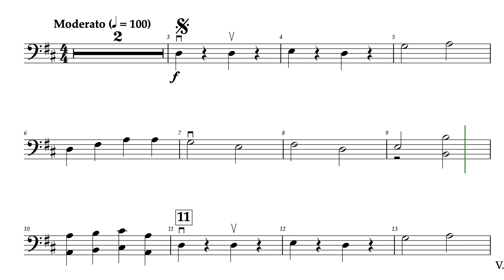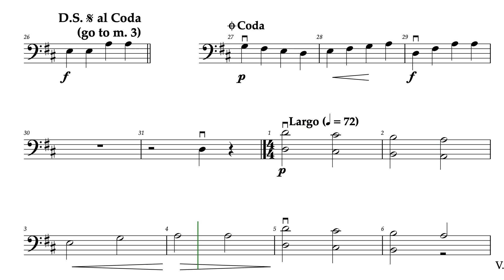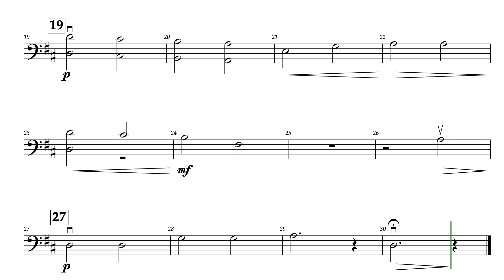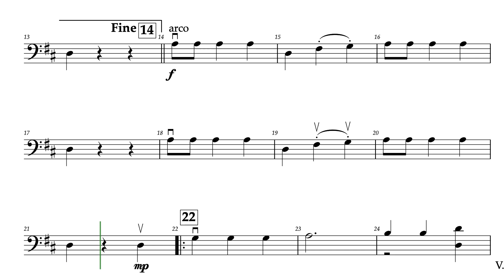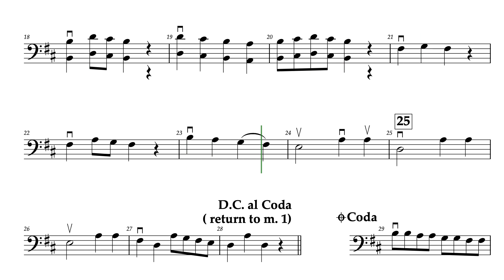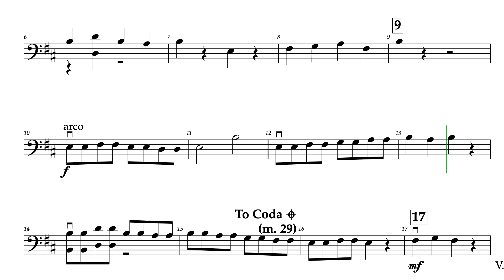Miniature Symphony - bass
Bass only
I. Modest March 0:00
II. Little Largo 1:50
III. Minute Minuet 3:35
IV. Kleine Kanon 4:59